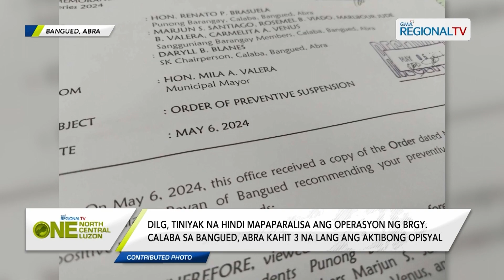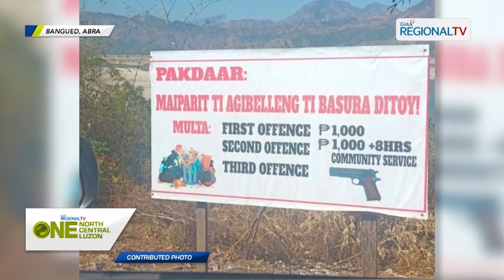One North Central Luzon: DILG, tiniyak na hindi mapaparalisa ang operasyon ng isang barangay sa Abra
DILG, tiniyak na hindi mapaparalisa ang operasyon ng Brgy. Calaba sa Bangued, Abra kahit 3 na lang ang aktibong opisyal.